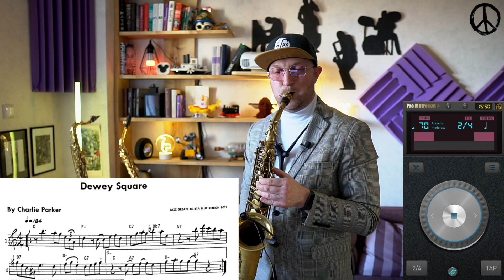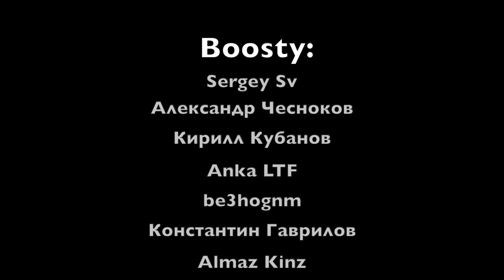Как распознать американского шпиона?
Сегодня продолжаем рубрику "Tips & Tricks". Поговорим о том, как работать с метрономом в джазовой музыке и в чем отличие русской и американской ритмической культуры.